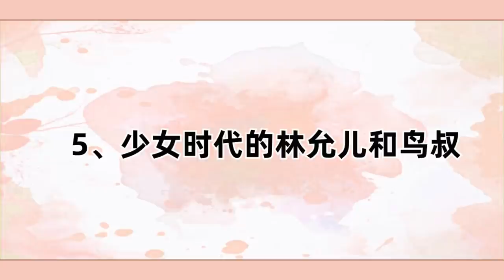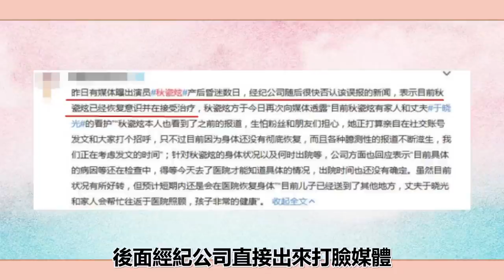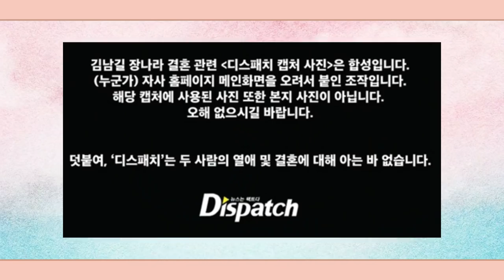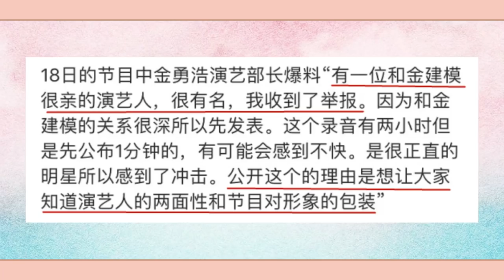深受緋聞困擾的明星|圭賢嚴基俊傳緋聞，姜棟元被傳是富二代，任時完性取向被捏造#圈內小師姐#圭賢#嚴基俊#姜棟元#秋瓷炫#金亞中#金雅中#劉荷娜#文星伊#金容仙#林允兒#鳥叔#PSY#金鍾國#宋智孝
2023年必追的高質量韓劇！朴敘俊韓素希、李敏鎬孔孝真驚喜合作，《阿斯達年代記》、《Sweet Home》等熱劇迎來第二季！
深受緋聞困擾的明星|圭賢嚴基俊傳緋聞，姜棟元被傳是富二代，任時完性取向被捏造